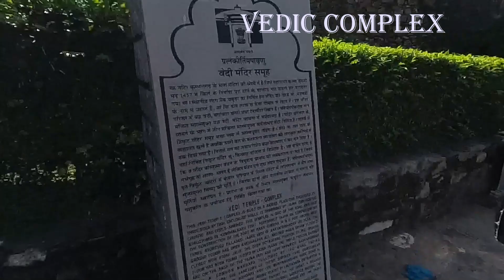Exploring Kumbhalgarh Fort: A Historical Gem in Rajasthan